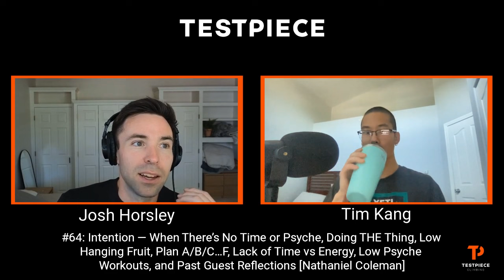Testpiece Climbing #64: How To Train When You Don't Have Time or Energy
How do you fit it all in when you are busy? How do you decide what is important and what isn’t? What if you show up feeling like crap?

This podcast is all about how to deal with the realities of a busy life while still progressing in your climbing.

Tim and Josh have different approaches because they have different lives. Tim is a pro-climber who has to travel often and struggles to have a set schedule. Josh works a lot and has a family which means his schedule is always short on free time.

But the key behind progress is the same for them both —  always showing up with intention to do the things that actually get you better each time and cutting out anything that gets in the way of those sessions.